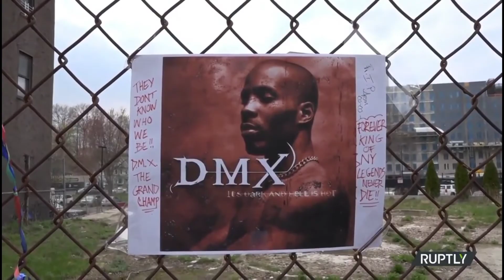DMX ft. Nas, Exodus Simmons, Denaun - Walking in the rain